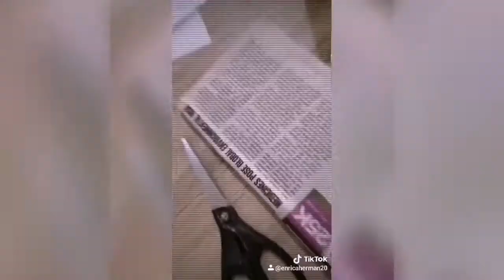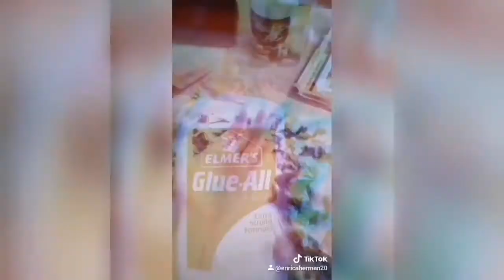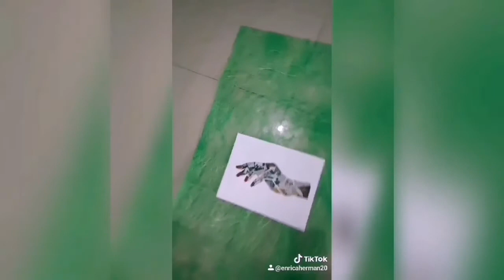enrica Herman 12-proverbs